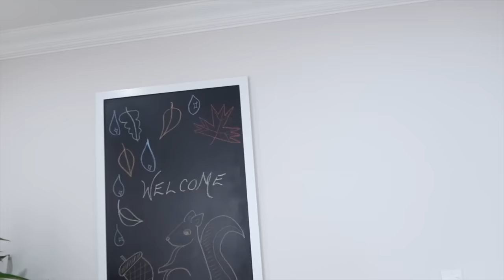VLOG | Your Girl is Engaged! | Day in the Life | Friendsgiving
Code: FALL15 for 15% thru Oct. 17th
Smeg Pink Kettle
Instant Coffee

TONI DALEY
CANADA